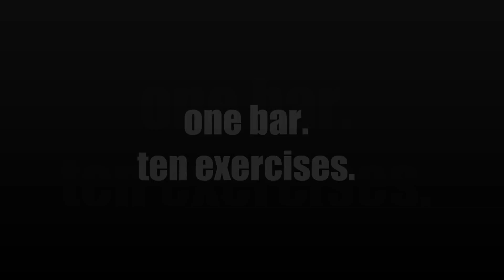One Bar. Ten Exercises.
this is the bar portion of my workout from 8-09-11.  enjoy.